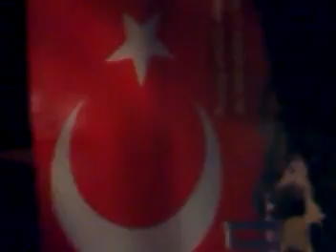Kemal Tuncer - Öldük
Bu video kayıt ticari amaç taşımamaktadır